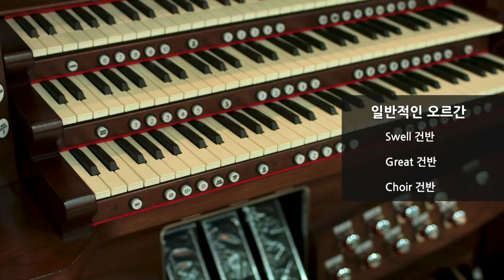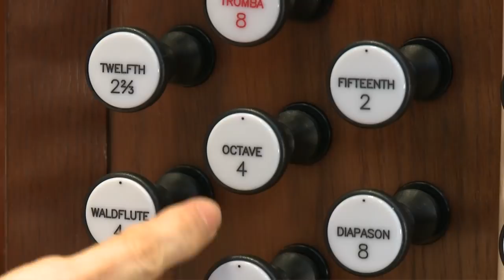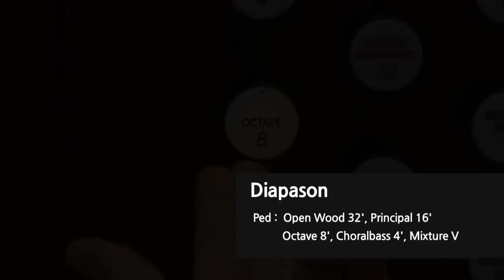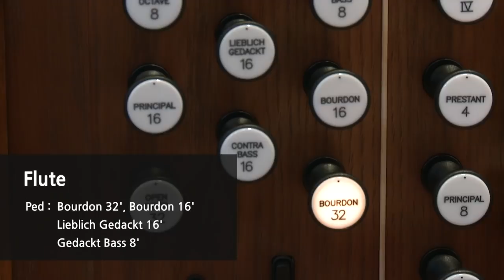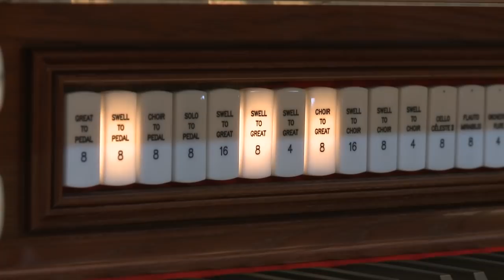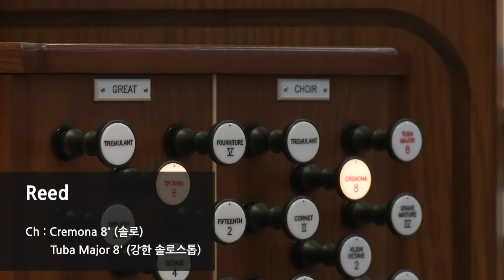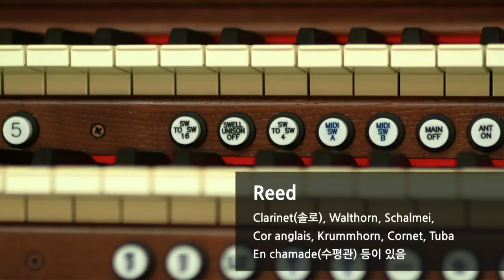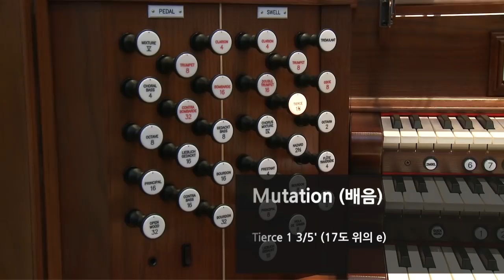(주)코스모스악기 클래식 오르간 교육 동영상 - 이현희교수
클래식 오르간 교육 동영상

Rodgers Organ MS Series  동영상 매뉴얼  : 음색계열
(주)코스모스악기 제공 - 로저스 오르간 동영상 교육 컨텐츠 - Korean Only

해설 : (주)코스모스악기 오르간부 교육이사 이현희